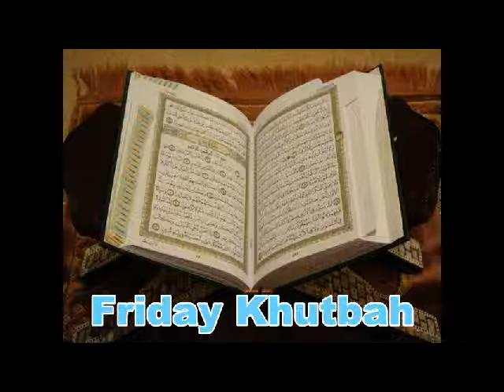The Grave's Companion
Death is inevitable. It is the one thing that we can be certain about in life. We are born to die. Every soul shall have a taste of death no matter who they are. This is confirmed for us many times in the Quran:

"Every soul shall have a taste of death: and only on the Day of Judgement shall you be paid your full recompense." (Quran 3:185)

"Every soul shall have a taste of death: and We test you by evil and by good, by way of trial. To Us must you return." (21:35)

"Every soul shall have a taste of death: In the end to Us shall you be brought back." (29:57)

Death is not pure annihilation, but rather both the living and dead are aware, but there is a difference that can't be compared. Death is merely movement from one world to another. It can be described as a journey through a wormhole to a separate dimension of existence.

We begin this journey in our mother's wombs. 120 days after
conception the soul is blown into the fetus. Narrated 'Abdullah bin Mus'ud: "Allah's Apostle, the true and truly inspired said, '(The matter of the Creation of) a human being is put together in the womb of the mother in forty days, and then he becomes a clot of thick blood for a similar period, and then a piece of flesh for a similar period. Then Allah sends an angel who is ordered to write four things. He is ordered to write down his (i.e. the new creature's) deeds, his livelihood, his (date of) death, and whether he will be blessed or wretched (in religion). Then the soul is breathed into him'"[Bukhari]

We have no choice in who our parents are, our race, color or nationality. "He it is Who shapes you in the wombs as He pleases. There is no god but He, The Exalted in Might, The Wise." (3:6) Allah knows all of this before our birth even, but we still continue our journey to fulfill our destiny.